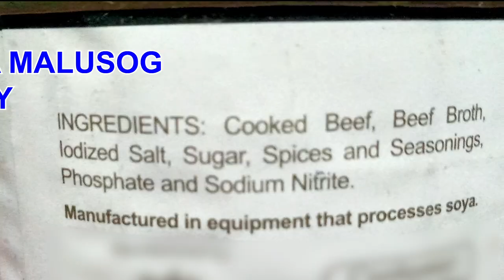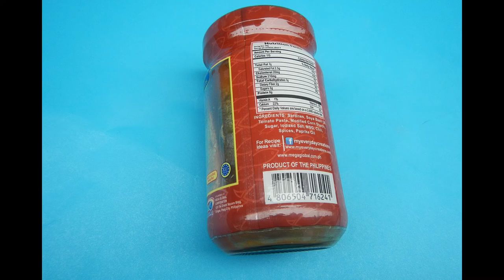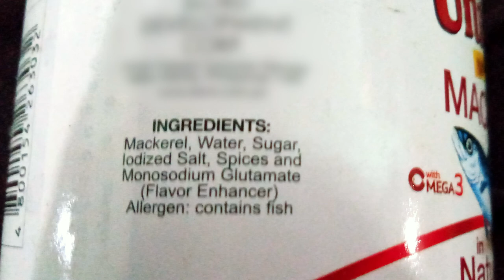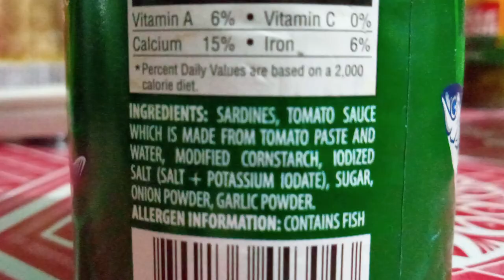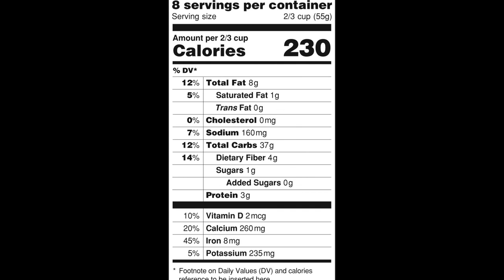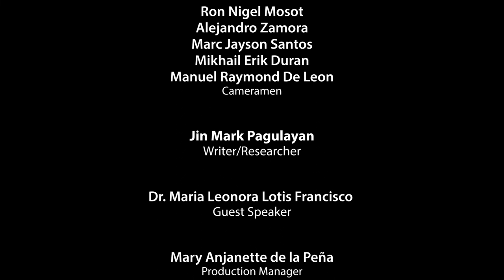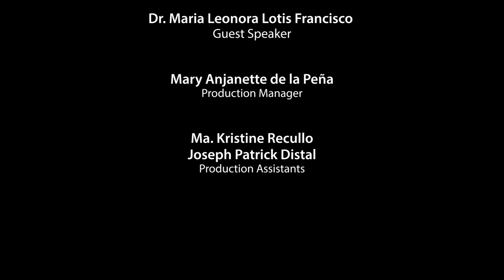FN1 Mga Gabay sa Malusog na Pamumuhay Part 4 Examining Food Labels and Processed Foods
Food Nutrition 1
Mga Gabay sa Malusog na Pamumuhay Part 4  Examining Food Labels and Processed Foods

Host
Professor Shirley V. Guevarra
Dean, UP College of Home Economics

Professor Airon Andrew D. Bonifacio
UP College of Home Economics

Professor Luz Felicidad S. Callanta

Professor Casiana Blanca J. Villarino

With
Professor Leonora Lotis Francisco